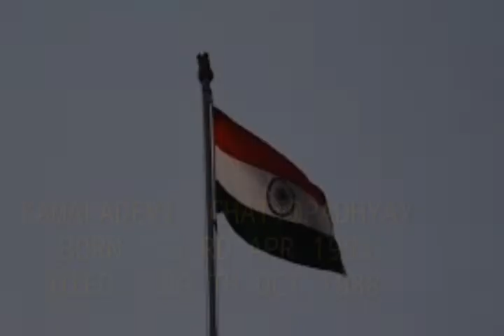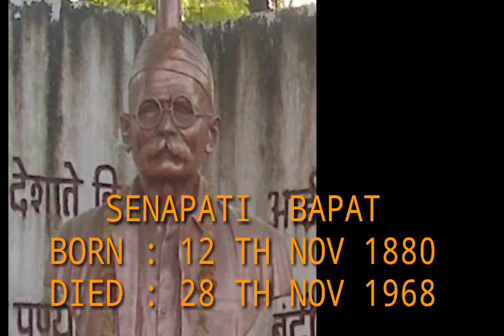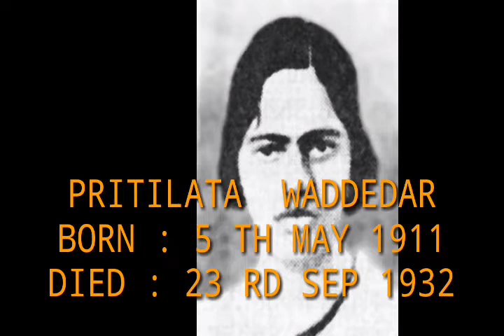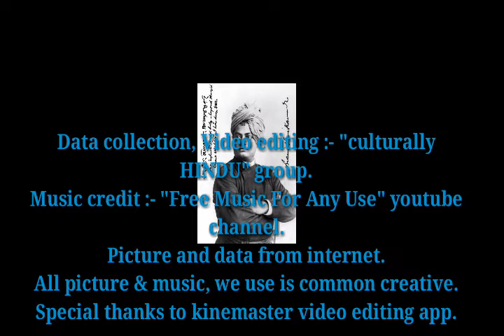some of the UNDERRATED FREEDOM FIGHTERS of our country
the only purpose of making the video is to reminisce some of the brave freedom fighters of INDIA ..and to make them inspiration for our soul .
music credit- ''free music for any use''
pic credit- wikimedia